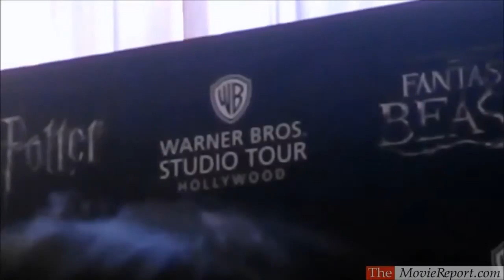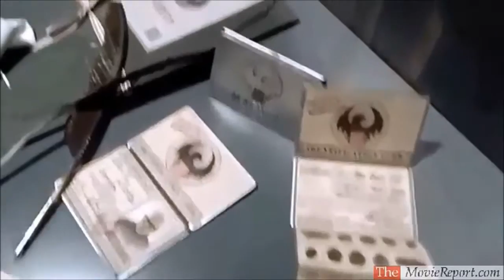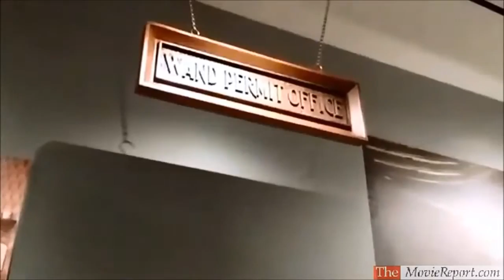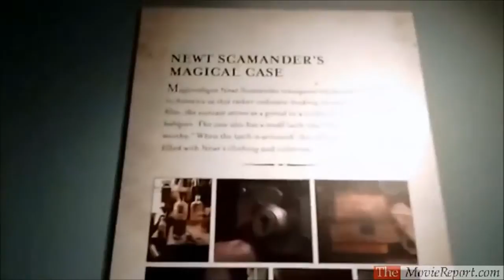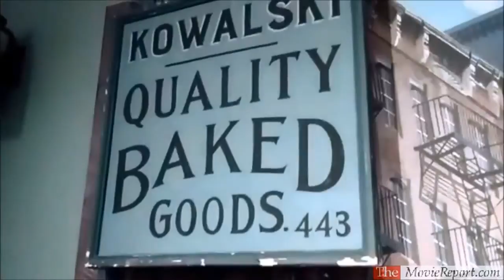FANTASTIC BEASTS Warner Bros museum opening with Dan Fogler & Bonnie Wright - December 7, 2016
FANTASTIC BEASTS AND WHERE TO FIND THEM star Dan Fogler and HARRY POTTER series star Bonnie Wright speak at the grand opening ceremony of the FANTASTIC BEASTS museum exhibit on the Warner Bros. Studio Tour, followed by a walk-through of the exhibit, at the Steven J. Ross Theatre on the Warner Bros. studio lot in Burbank on Wednesday, December 7, 2016.